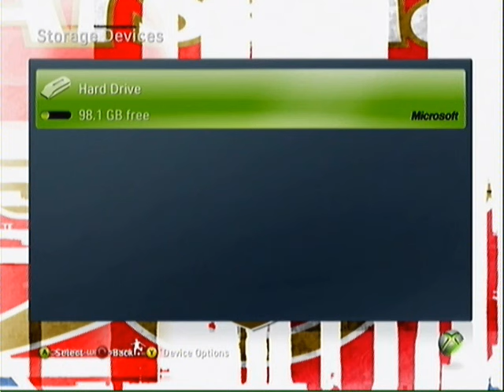Rainbow Six Vegas 2 Glitch: Unlimited XP Boost After Patch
A glitch on how to get unlimited XP offline after the orginal glitch had been patched. When offline you can still get online bonuses from A.C.E.S, after level 20.